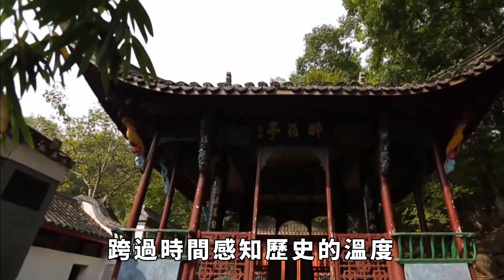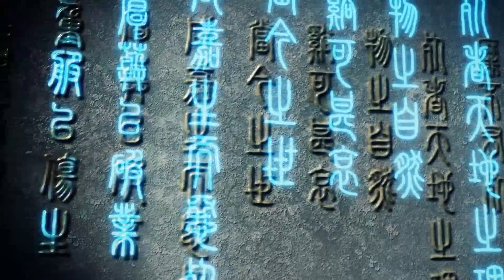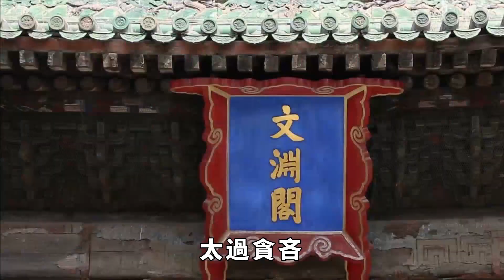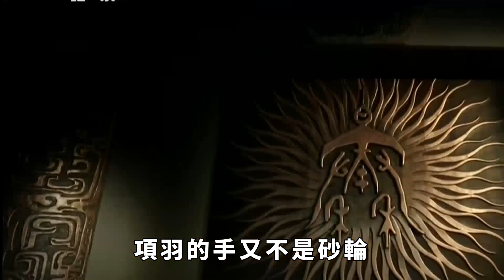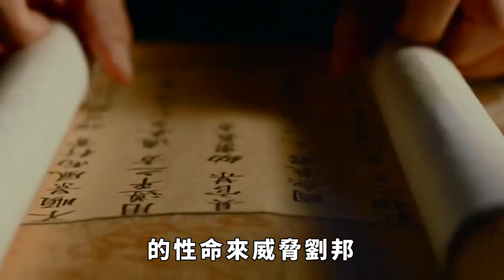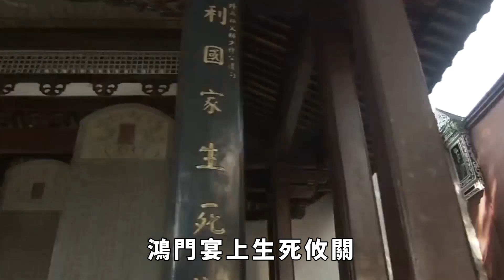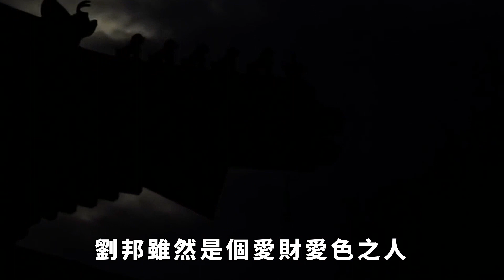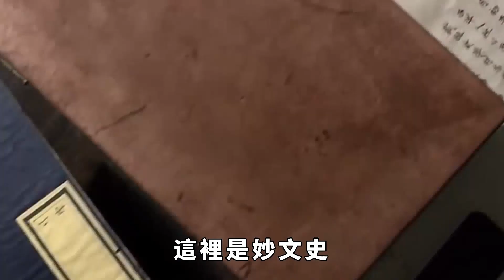項羽在楚漢爭霸中占盡優勢，爲什麽最終落得壹敗塗地？其實只要看懂這幾個原因，妳就知道了！【妙文史】歷史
根據史書的記載項羽是壹個蓋世英雄，很多人爲他的失敗而感到惋惜。項羽在抗秦的過程中大放異彩，巨鹿之戰，破釜沈舟，以少勝多，壹戰成名。西楚霸王的威名遠播四方。他也就此走向了人生巅峰，此時的他手握壹把好牌，就好比鬥地主，倆王四個二都被他拿了，按照正常劇本，他應該君臨天下、俯視衆生，受萬人敬仰。但令人大跌眼鏡的是在隨後的楚漢爭霸中，項羽竟然敗給了地痞無賴出身的劉邦，最終落了個四面楚歌，淚別虞姬，自刎烏江的悲慘下場。項羽爲什麽會失敗呢？他是怎麽把壹手好牌打爛的呢？歷史 歷史故事 歷史人物 古代歷史 揭秘 請注意，本影片是專注於講解社會新聞和奇聞異事，完全符合YouTube社群準則。